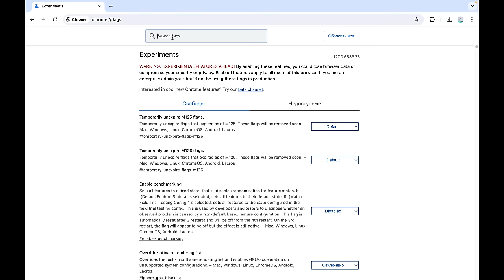КАК ОБОЙТИ БЛОКИРОВКУ И ЗАМЕДЛЕНИЕ YOUTUBE ЗА 1 МИНУТУ (простые шаги БЕЗ VPN и БЕЗ ВОДЫ)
Скачай GoodbyeDPI для ускорения Ютуб и распакуй в любое место (в названии не должно быть кирилицы)

Если у тебя браузер Хром:

В адресной строке введи: chrome://flags

В открывшемся окне в строке поиска напиши QUIC и  выбери Disabled.Снова в строке поиска напиши Kyber и выбери Disabled.

Внизу окна появится кнопка «перезагрузить». Нажми на нее.

Для Microsoft Edge в адресной строке пиши edge://flags
Для Operа в адресной строке пиши opera://flags
Для Яндекс браузера в адресной строке пиши   browser://flags

В папке GoodbyeDPI запусти  Youtube1.cmd и нажми любую клавишу.

Если не работает:
Запусти файл «service_remove.cmd», а затем файл «Youtube2.cmd»

Все запускаем от имени администратора.